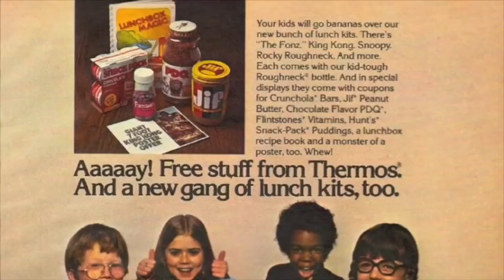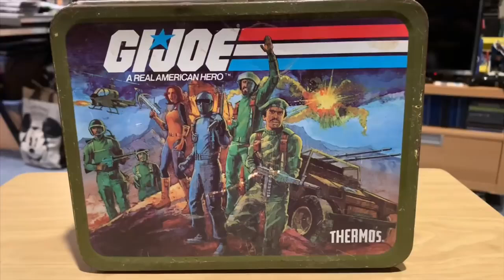The Lunchbox Bunch # 13 Hasbro